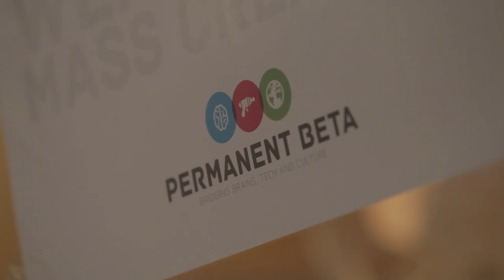Permanent Beta Day 5 - November 2014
Een korte impressiefilm van de Permanent Beta meetup op 3 november 2014 in Amersfoort. Meer informatie op